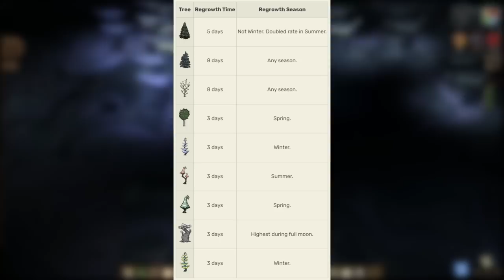Don't Starve Together Guide: Moon Shrooms Updated & Revisited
It's been two years since we last entered the Lunar Grotto for some guide content and that simply will not fly. I love this place and pretty much everything in it so with the mobs covered why not return to an old, shroomy friend?